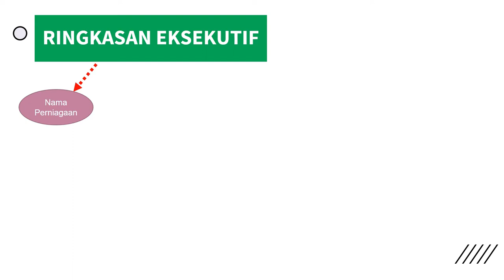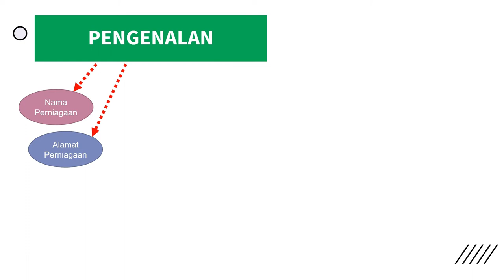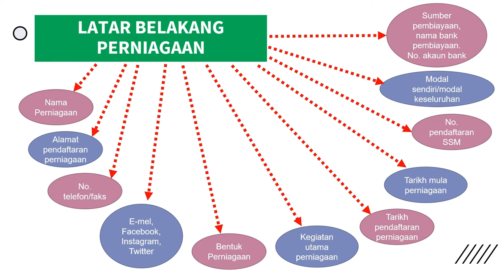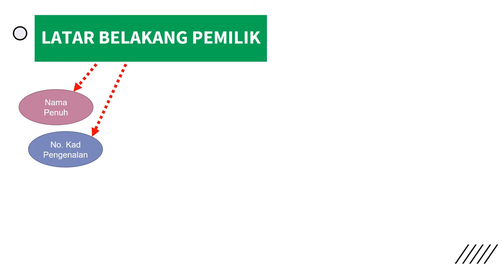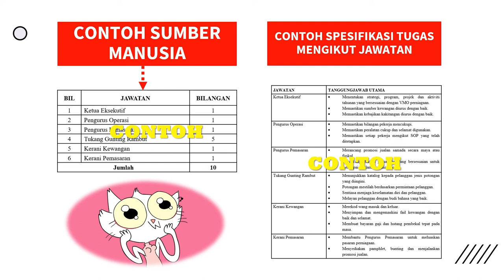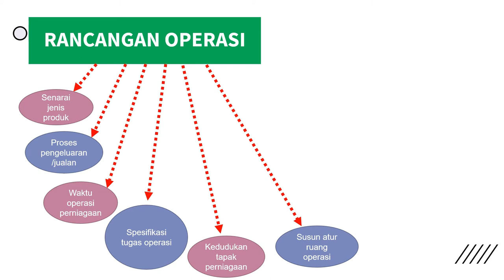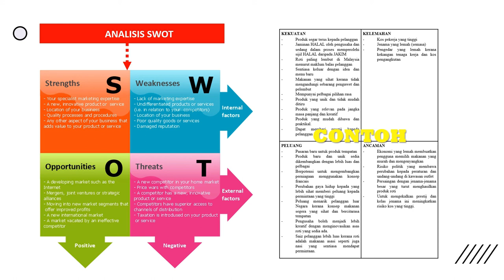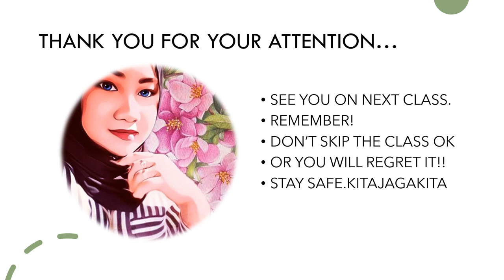TIPS & TRICKS KERTAS 3 (PART 2)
Ppecutan akhir untuk murid Tingkatan 5 menyiap, mengemaskini dan mencantikkan kertas 3 mereka kerana tarikh akhir penghantaran kertas 3 semakin menghampiri iaitu 31 Oktober 2020.

Tips & Tricks yang Cikgu Nur share ini adalah tidak tertakluk kepada mana2 soalan tetapi boleh diguna pakai dalam apa jua bentuk milikan perniagaan dalam soalan.

Simple things yang kadang-kadang terlepas pandang atau ambil mudah boleh menyebabkan kita kehilangan banyak markah.

So Jom tonton video ini bersama-sama. Semoga bermanfaat 😉